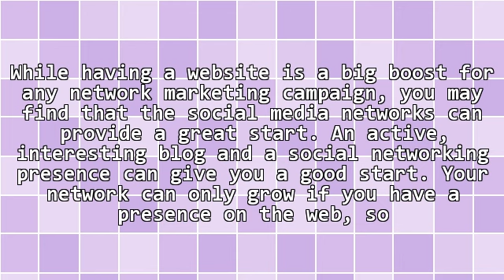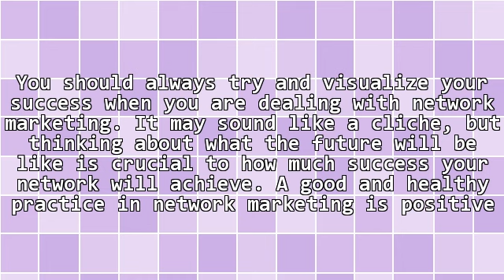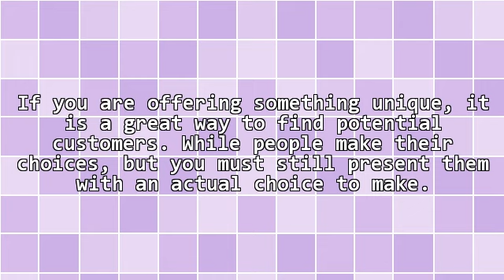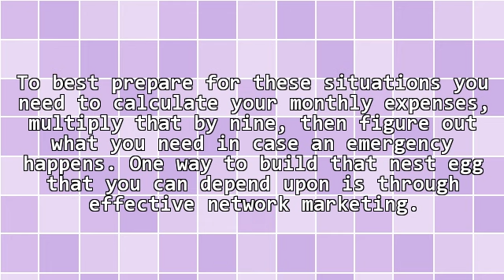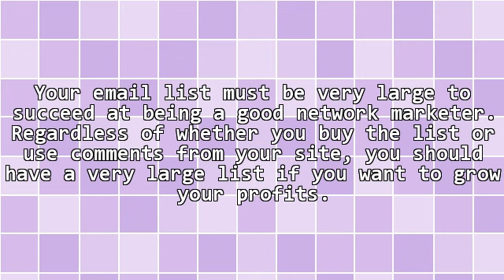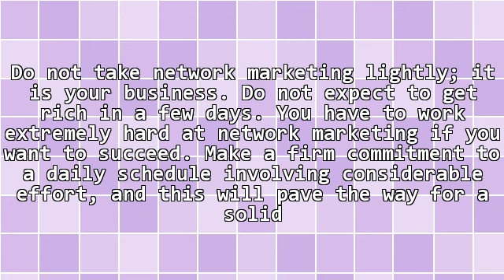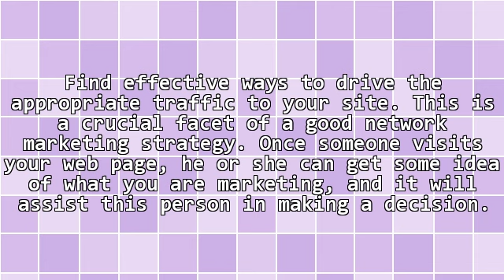Tips To Make Network Marketing Pay Off